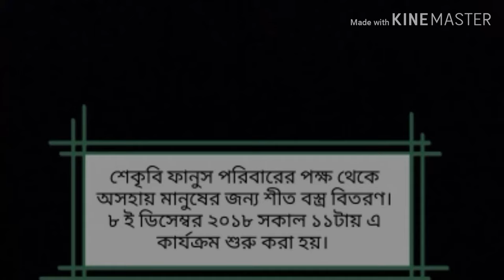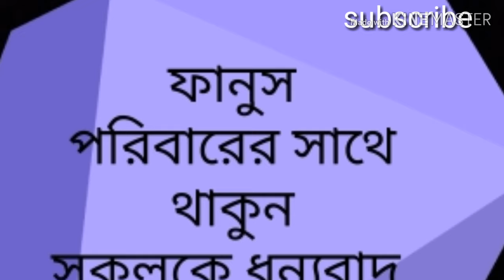ফানুস পরিবারের পক্ষ থেকে শীত বস্ত্র বিতরণ # winter cloths distribution from fanus Family ##